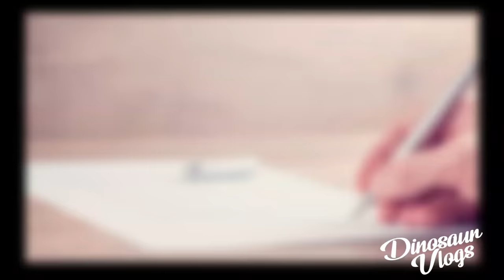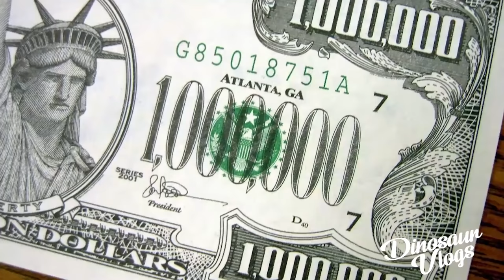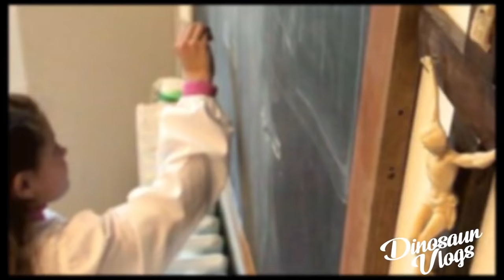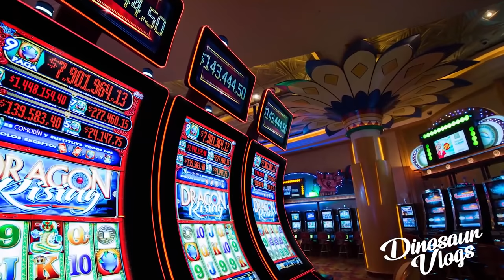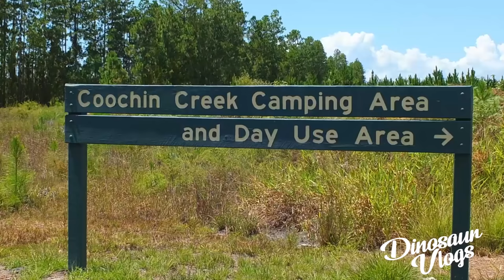TODO sobre el CASO de Daniel